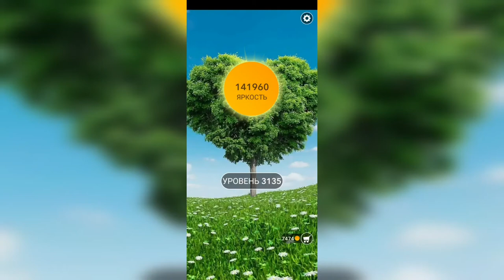Word / Слово Крест: Поиск русского кроссворда / Уровень 3135